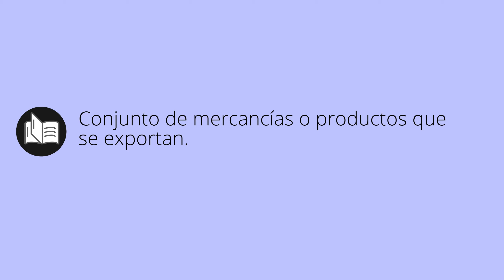Que significa EXPORTACIÓN • exportación SIGNIFICADO • exportación DEFINICIÓN • Que es EXPORTACIÓN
Que significa exportación en español. Cual es el significado y definicion de exportación. que es exportación. exportación definiicon en español. Todos los significados y definiciones del diccionario español.

Diccionario de la RAE (Kindle):
Diccionario de la RAE (Tapa dura):
Diccionario de primaria VOX:
Diccionario Esencial de la Lengua Española:
Diccionario Cambridge Español - Inglés: